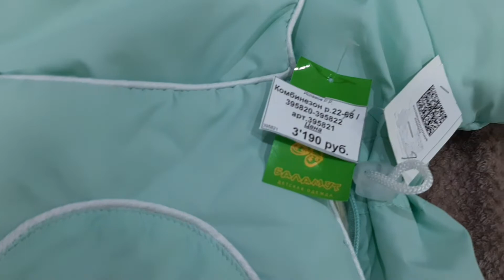ВЛОГ:19.01.2022 ГОД. ЗАКАЗЫ С ВАЛДБЕРИС. ВПЕРВЫЕ АНЖЕЛИКА 🥰 НЕ ПРЯЧУ ЛИЦО.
Всем огромный привет !!! ))) Рада видеть вас у себя на канале! Спасибо, что заглянули))) мне очень приятно!!! Я всегда, рада каждому новому и старому зрителю!!!
Надеюсь влог вам понравится! Отвечу каждому, с большим удовольствием!!! Общение с вами, меня очень радует и вдохновляет на съёмку новых влогов и роликов!!!